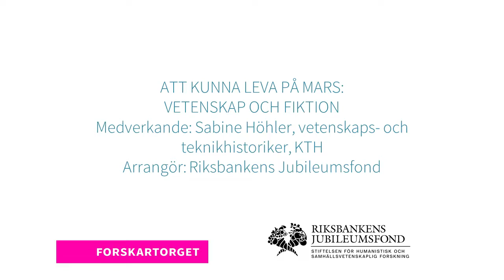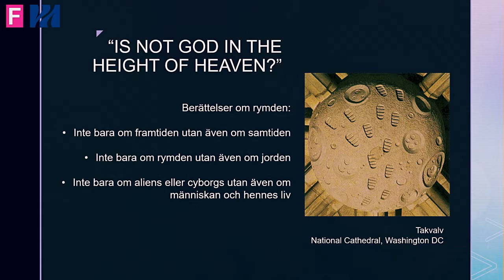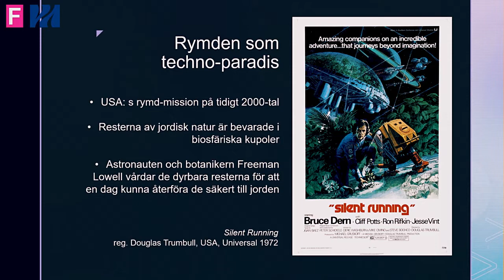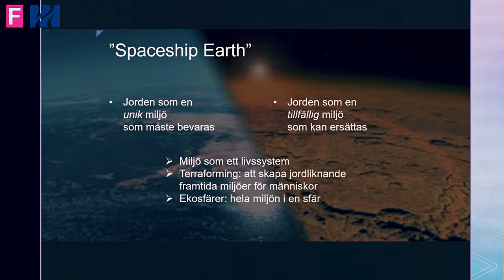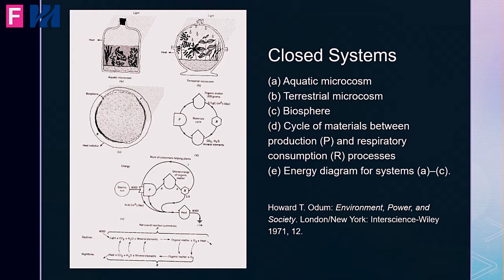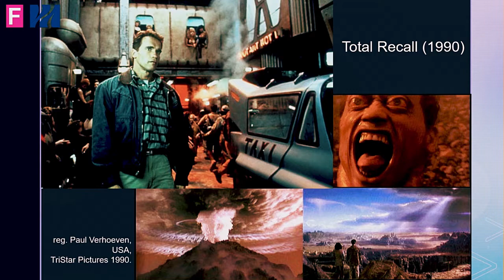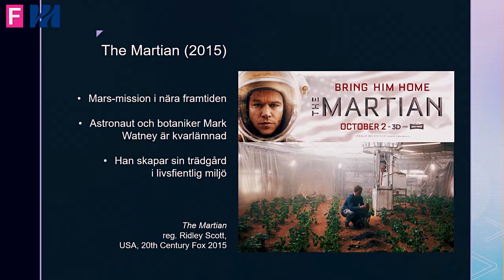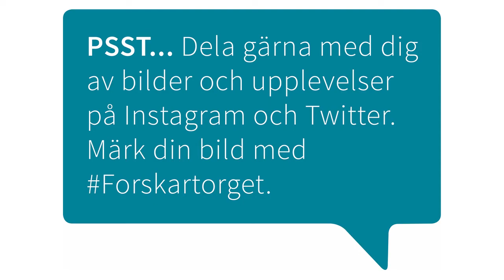Forskartorget 2019: Att kunna leva på Mars: Vetenskap och fiktion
Att etablera hållbara samhällen på Mars har fått nytt liv genom de globala miljöförändringarna. Frågan om ett liv som inte är knutet till en särskild planet utan överskrider planetgränserna kommer att vara möjligt och önskvärt kan bli en av de mest utmanande frågorna i vår framtid.
Medverkande: Sabine Höhler, vetenskaps- och teknikhistoriker, KTH
Arrangör: Riksbankens Jubileumsfond